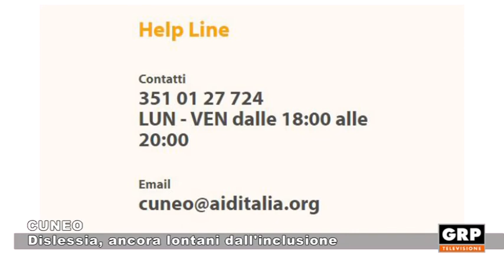Cuneo: Dislessia ancora lontani dall'inclusione - 14.10.21 - GRP TELEVISIONE